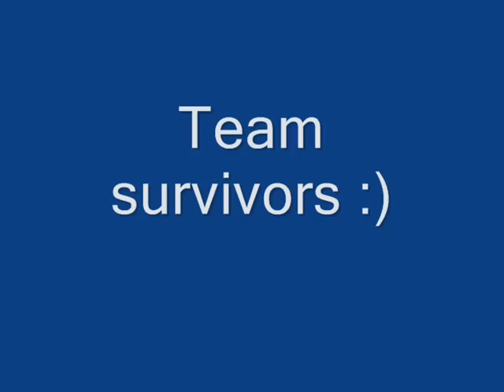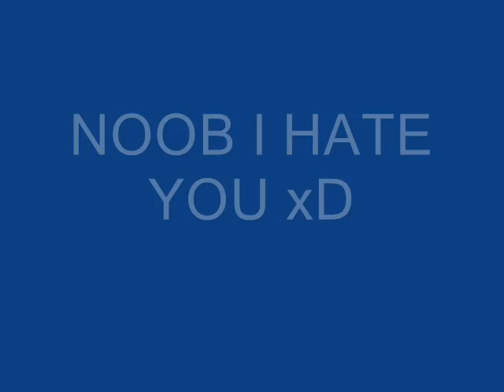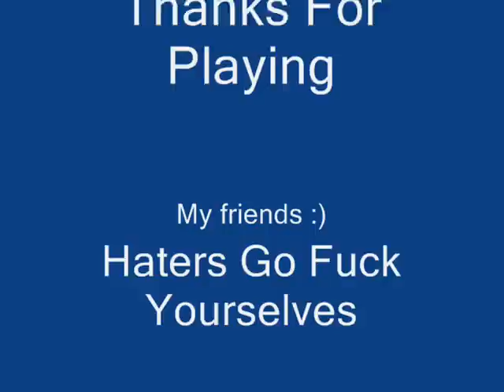RE5 Versus W My Friends & Randoms :)